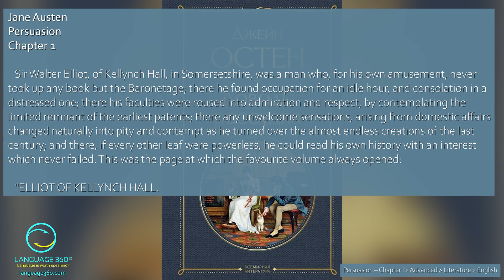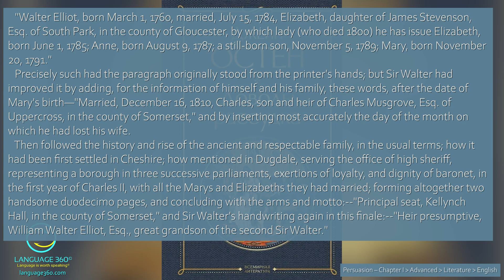Persuasion (1st chapter): English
Reading the first chapter of "Persuasion" unravels a nuanced depth of emotions and societal intricacies. Learn how Russian words and phrases are used to convey these profound concepts, enriching your language comprehension and cultural understanding.

SUMMARY
Anne Elliot, a thoughtful woman from a financially declining noble family, navigates societal expectations and past regrets, hinting at a lost love and personal sacrifices.

CONTENT DETAILS
Title: Persuasion (chapter 1)
Difficulty: Advanced
Topic: Literature
Version: English

КРАТКОЕ СОДЕРЖАНИЕ
Анна Эллиот, размышляющая женщина из знатного семейства, сталкивается с финансовыми трудностями и намеками на утраченную любовь и личные жертвы.

ДЕТАЛИ СОДЕРЖАНИЯ
Название: Доводы рассудка (глава 1)
Сложность: Продвинутый уровень
Тема: Литература
Версия: Английская